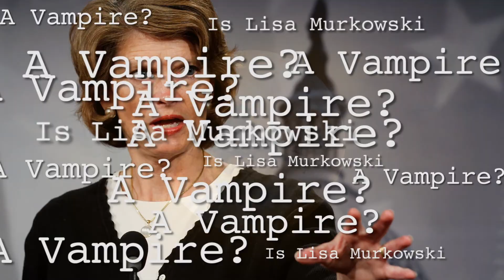Is Lisa Murkowski a Vampire ?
Lisa Murkowski could be a public figure, but we're not entirely sure. What we are sure of is that there is more to her than meets the eyes.